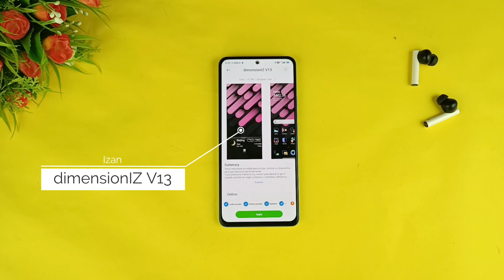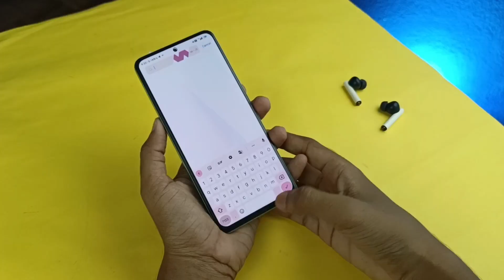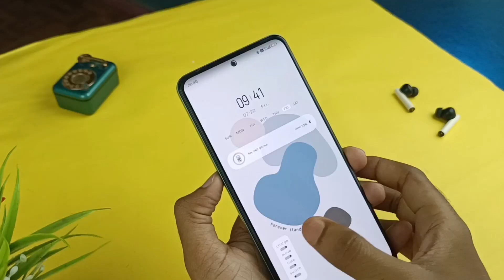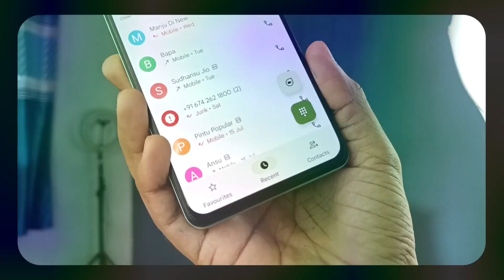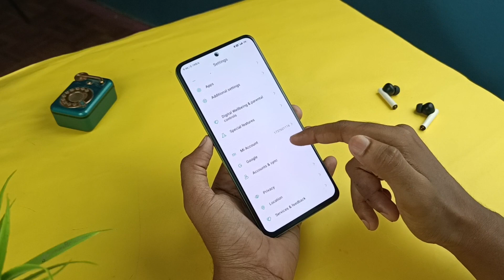Top 3 Minimal MIUI Themes with Cool Lock Screen ft. Poco F4 | Best MIUI Themes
Friends after a long time main aaj aap logon ke liye 3 bahut hi cool MIUI themes lekar aaya hu. Best MIUI themes to try in July 2022.

Themes :

1. dimensionIZ V13 by Izan
2. Simple color block by Mylafe
3. Nature iOS by Rohit

Also Watch

Buy Any Gadget,Phone, or Electronic Products At
Lowest Price

Checkout Cool Gadgets

Thank You & Keep Smiling Ⓒ

- Ansuman Behera

My Gears:

50 inches Tripod
My Mic
My Light Stand
White Umbrella
Holder clip
My camera
- Poco F1 & MI A1

Top 3 MIUI themes
Minimal MIUI themes
clean and minimal themes
MIUI customisation
Best lock screen themes
MIUI THEMES with cool lock screen
MIUI themes with best icons